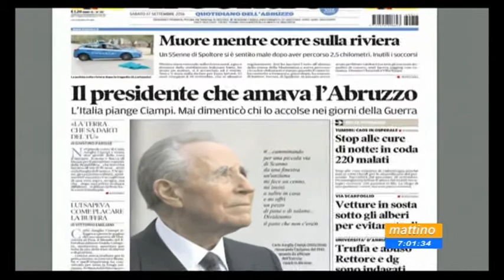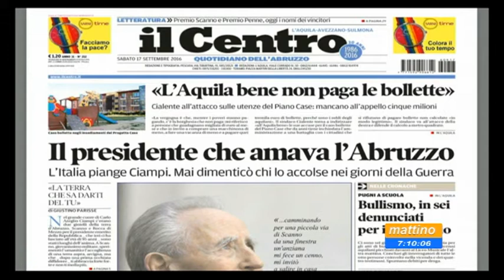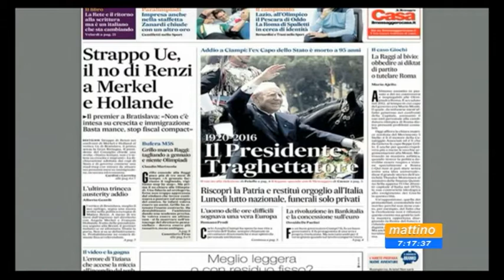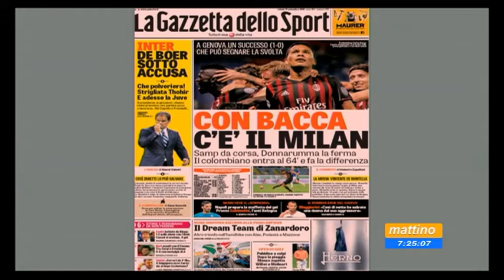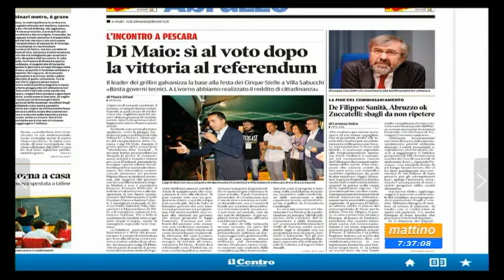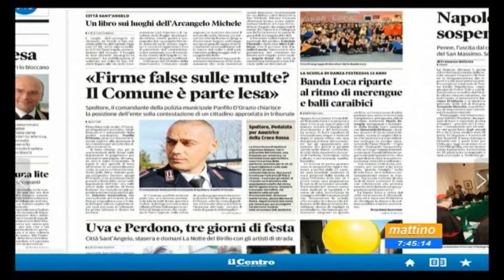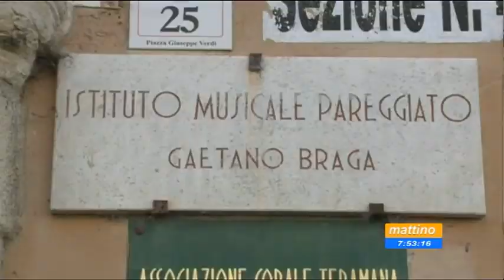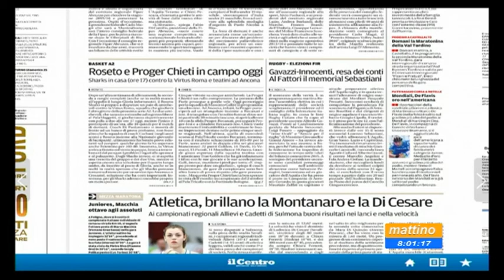Mattino 6 Rassegna stampa Sabato 17 settembre 2016